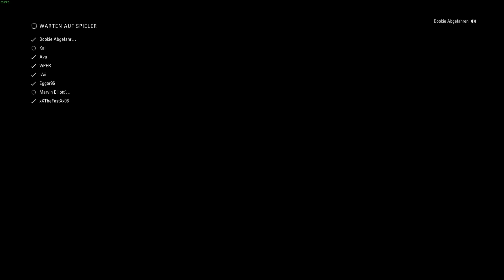Mega-Coop in Hockenheim - Quali [HD] [GER] F1 2018 German Gameplay Deutsch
Mein erstes Rennen in der 2018er Mega-Coop mit den Jungs! Quali in Hockenheim - Viel Spaß!

Unterstützt den Kanal mit etwas Spritgeld!

F1 2018 kaufen

PC-Specs:

Motherboard: MSI Z87-G45 Gaming
Prozessor: Intel I7 4770
RAM: 16GB Kingston HyperX blu 1600Mhz
Grafikkarte: NVIDIA GTX 980ti
Lüfter: Alpenföhn Himalaya
Netzteil: be quiet! Pure Power L8 CM 530W
Gehäuse: FRACTAL Define R4 Black Pearl
DVD-Brenner: LG GH24NS
Festplatte: Seagate Barracuda 7200 2TB
Externe Festplatte: Toshiba Canvio 3TB
Monitor: Samsung S24B350H
Lenkrad: Fanatec CSL Elite
Pedale: Loadcell Pedals -
Schaltung: TH8A Shifter
Mikro: Rode NT1A
Headset: Beyerdynamics DT 990 pro
Playseat Alcantara